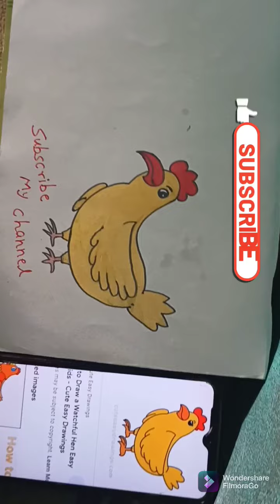Hen image drawing with colourful ❣️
hello friends... 😊
aaj ke es videos me hm hen ka drawing banayenge aur aap bhi sath me practice krte rhiye.. 😊😊😊😊
videos fast ho to videos ko pause krke try kre aur enjoy le Art ka 😀😀😘😘😘
1 subscrib=1 support ❣️❣️❣️
thank U so very much to all of you ❣️❣️❣️❣️❣️❣️❤️❤️❤️